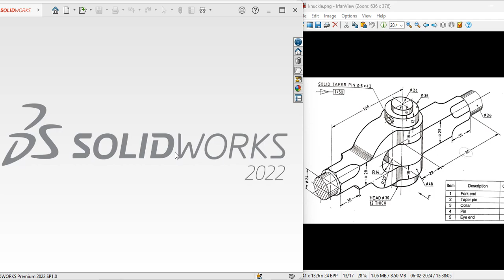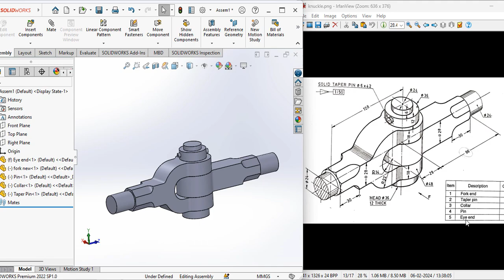Knuckle Joint Assembly Modeling: Solidworks Tutorial